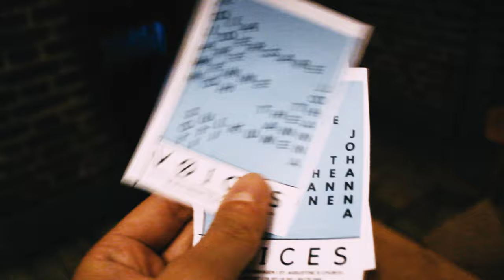VØICES (Zola Mennenöh & Ignacio Córdoba)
VØICES is a research project around the human voice

produced and created by Thea Soti
performed by Zola Mennenöh, Ignacio Córdoba & Thea Soti
supported by St. Augustine´s Church
special thanks to Pawel Rakowski & Albert Krach

recorded live in copenhagen,
2018